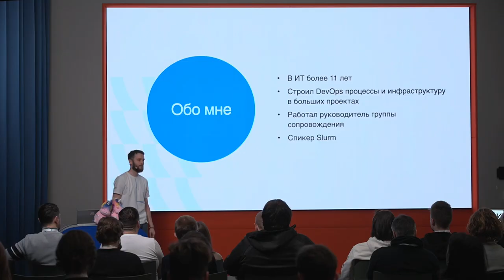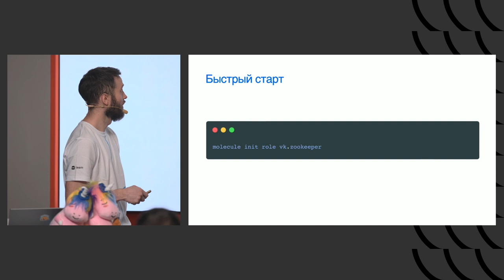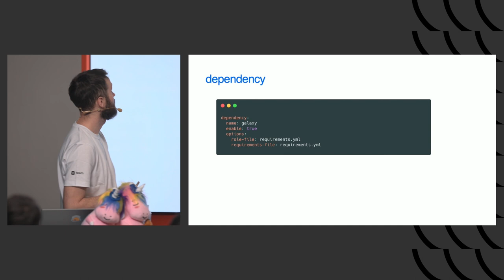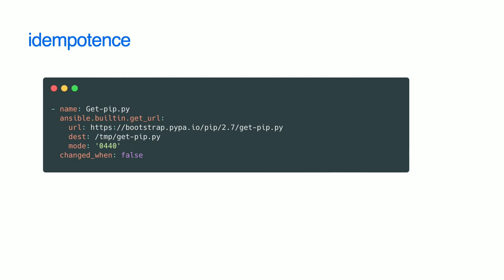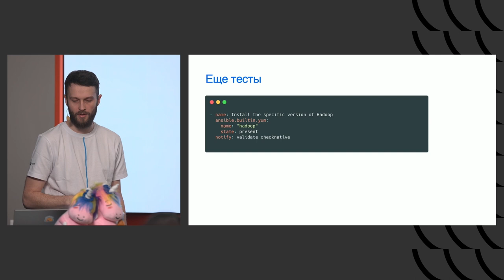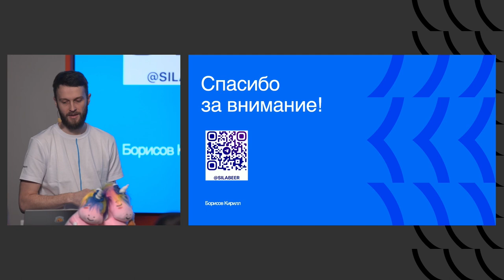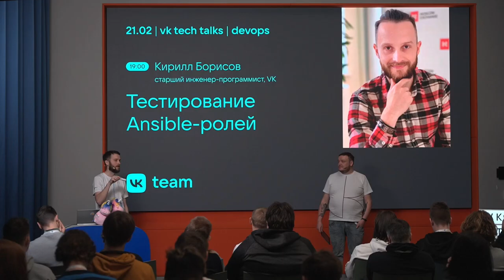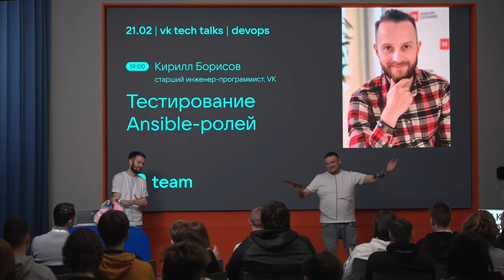Тестирование Ansible-ролей / Кирилл Борисов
VK Tech Talks · DevOps, 21 февраля 2023 (Москва, офис «Скайлайт»).

Кирилл Борисов, старший инженер-программист, технический департамент.

В любой разработке важен time to market. При работе с инфраструктурой не менее важна скорость, а главное — качество доставляемых изменений до продакшена. Поговорим о том, как выстроить процесс CI/CD для Ansible-ролей. Рассмотрим возможности инструмента Molecule для тестирования.